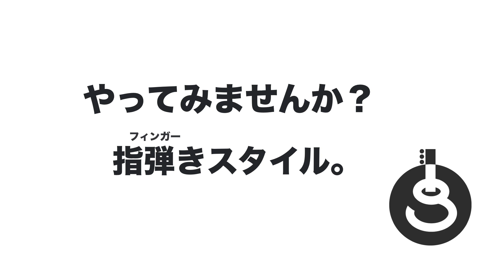過小評価された極上ギターサウンド５選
▼目次▼
00:00 はじめに
00:58 極上サウンド1曲目
05:10 極上サウンド2曲目
06:56 極上サウンド3曲目
08:48 極上サウンド4曲目
10:38 極上サウンド5曲目
12:32 おわりに